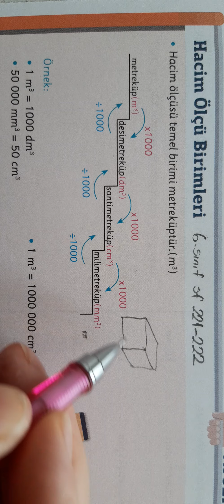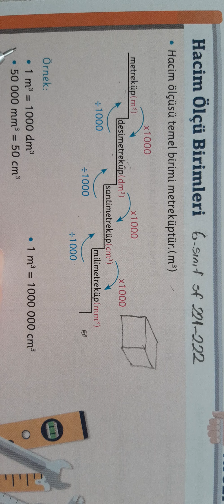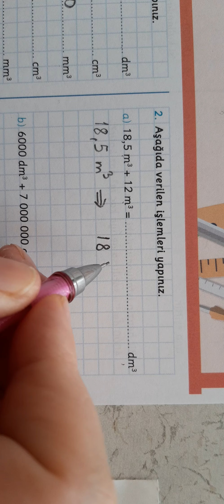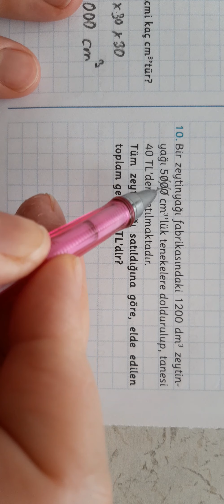6.sinif atölyem sayfa 221 222